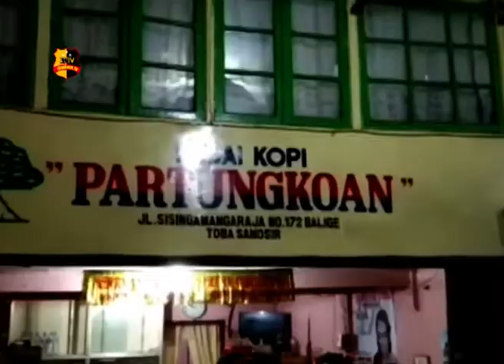KAPOLRES TOBASA AJAK JURNALIS NGOPI DI KEDAI KOPI PARTUNGKOAN